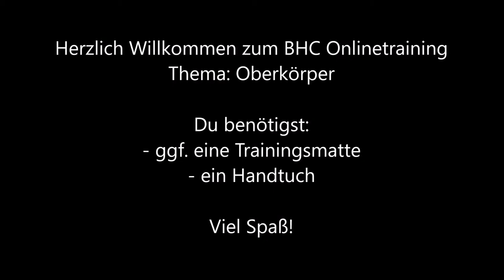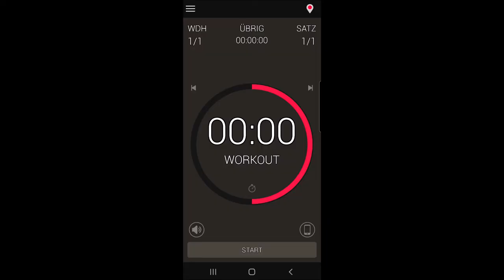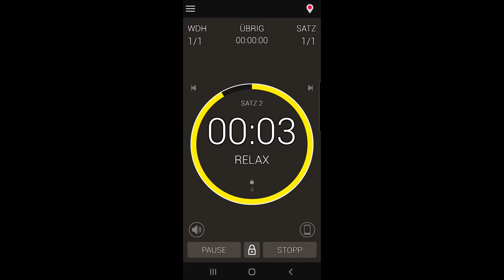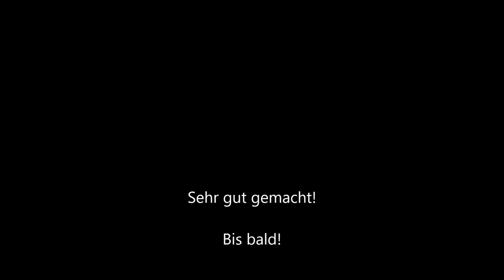BHC Onlinetraining--Oberkörper--Einsteiger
Hey ich bin Joana und leite im Bremer-Hockey-Club e.V. den Bereich Gesundheitssport.
Ich arbeite schon seit vielen Jahren in der Fitnessbranche, habe Sport studiert und bin sehr aktiv im Kursbereich.
Damit das Training nicht nur bei uns im Club durchgeführt werden kann, gibt es hier auf diesem Kanal die Rubrik Onlinetraining mit Homeworkouts für deine Fitness.
Viel Spaß beim schauen und mitmachen!